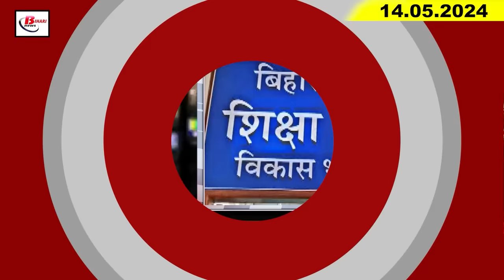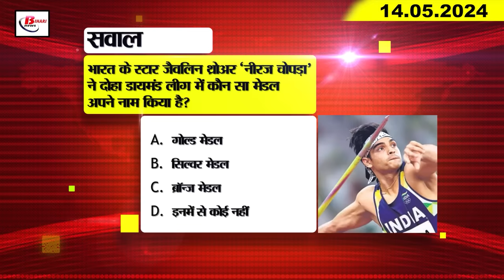Today Bihar Evening news of 14th May on Patna high court, Narendar modi, Sushil kumar modi,jop nadda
Evening Eveningbiharnews bihartodaynews Biharnewshindi biharnewslive patnanews Biharweather Bihartempreture Temperatureinbihar Biharweathertoday Biharcoronaupdate1. BPSC gave relaxation in age limit for education department jobs.
1. Supreme Court put a stay on this decision of Patna High Court

2. Change in timings of all government schools of Bihar

3. More than a thousand youth registered for Amarnath Yatra

4. Apply for admission in PU by 30th May

5. 40 hotels in Patna may be sealed if improvements are not made
6. Teaching of these five subjects will be stopped in B.Ed colleges of Bihar

7. CM Nitish Kumar did not participate in PM Narendra Modi's nomination.

8. 56.85 percent voting took place in the fourth phase on five seats in Bihar.

9. 43 percent of nurse posts are vacant in Bihar

10. Police arrested five cyber thugs

11. Deputy Chief Minister Vijay Kumar Sinha gave statement regarding PM Modi
12. Kanhaiya Kumar attacked PM Narendra Modi

13. JP Nadda will attend Sushil Modi's funeral

14. Mukesh Sahni and two prominent leaders of the Congress party left the party.

15. Indian cricket team will get a new coach soon